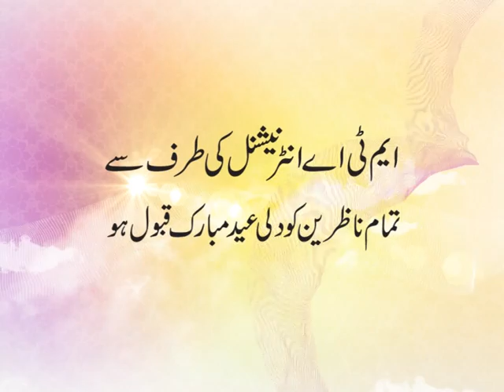Eid Mubarak: MTA Wishes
MTA International would like to wish all the viewers a very happy Eid Mubarak.